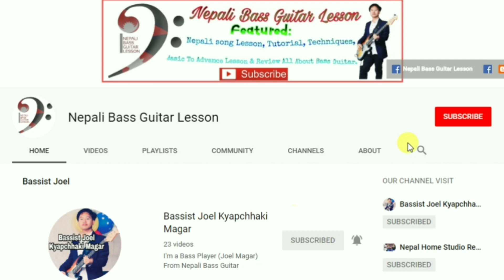Deepak Bajracharya - Man Magan Bass Guitar Lesson | Nepali Bass Guitar Lesson | Joel magar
➤ If you want to see bass cover this song go to this link:- Deepak Bajracharya - Man Magan Bass Covered By Joel Magar | Bassist Joel Kyapchhaki Magar

Bass Guitar Tuning:- E A D G